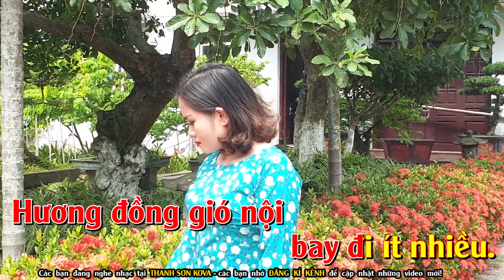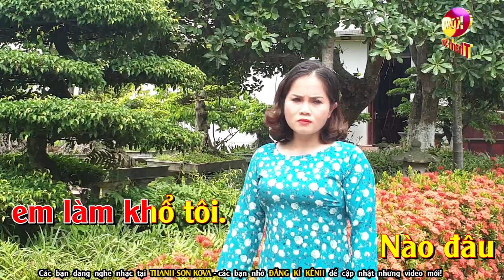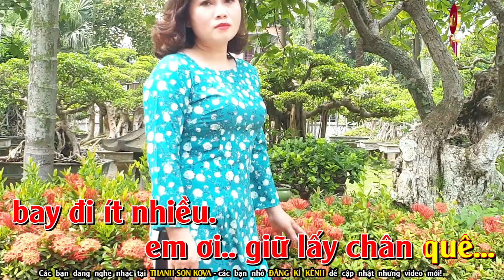Chân Quê✔ Karaoke Tone Nữ (CHA CHA CHA) ☞Thanh Sơn KOVA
☞Thanh Sơn KOVA✅
☞🔊🔊🔊Lưu Ý : Tất Cả Các Sản Phẩm Video Của "Thanh Sơn KOVA" được "Up Load " Độc Quyền Từ Kênh Thanh Sơn KOVA✅ Không Chấp Nhận Sang Nhượng "Bản Quyền Copyright ©" Và Các Trang Khác Up Từ Video & Audio - Chúc Quý Vị Và Các Bạn Nghe Nhạc & Ca Hát Vui Vẻ Một Món Ăn Tinh Thần Giải Trí Ngon Miệng✅
►Title : Chân Quê✔ Karaoke Tone Nữ (CHA CHA CHA) ☞Thanh Sơn KOVA
☛ SÁNG TÁC : Trung Đức
Album: Yêu Nhau Ghét Nhau II
Năm phát hành: 1998
☛ DIỄN VIÊN : Thanh Dệt✅
►Tác Giả Beat Phối : Thanh Sơn KOVA✅
❖▬▬▬▬▬▬▬▬▬▬ஜ۩۞۩ஜ▬▬▬▬▬▬▬▬▬▬❖
➤Thanh Sơn karaoke tuyển tập những MV và những ca khúc hay nhất của những nhạc công nổi tiếng như Nhạc Sống Đỉnh Cao - Nhạc Sống Hà Tây - Nhạc Sống Mới Nhất✅
❖▬▬▬▬▬▬▬▬▬▬ஜ۩۞۩ஜ▬▬▬▬▬▬▬▬▬▬❖
➤Lyrics - Lời bài hát✅
Lời bài hát Chân Quê
Hôm qua em đi tỉnh về
Đợi em ở mãi con đê đầu làng
Khăn nhung quần lĩnh rộn ràng
Áo cài khuy bấm em làm khổ tôi.
Nào đâu cái yếm lụa sồi
Cái dây lưng đuỗi nhuộm hồi sang xuân
Nào đâu cái áo tứ thân
Cái khăn mỏ quạ, cái quần nái đen.
Nói ra sợ mất lòng em
Van em em hãy giữ nguyên quê mùa
Như hôm em đi lễ chùa
Cứ ăn mặc thế cho vừa lòng anh.
Hoa chanh nở giữa vườn chanh
Thầy u mình với chúng mình chân quê
Hương đồng gió nội bay đi ít nhiều.